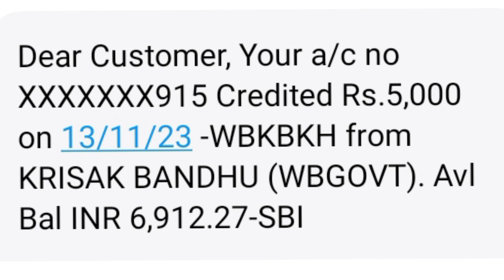Krishak বন্ধু।। Krishak Bandhu Next Payment Date|| Krishak Bandhu Status New Update For All Farmers.